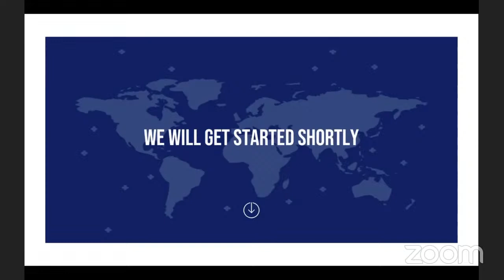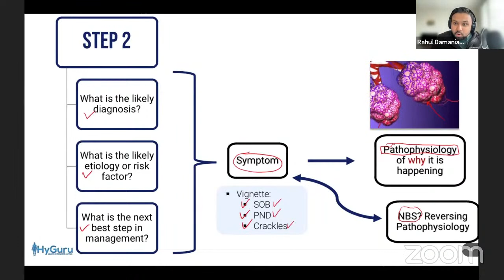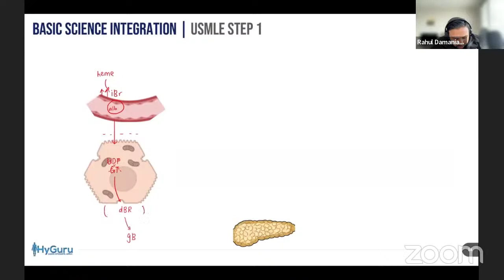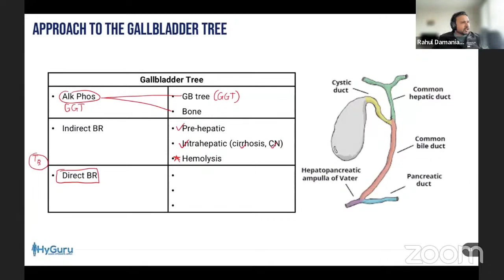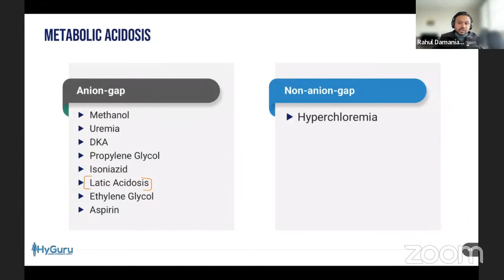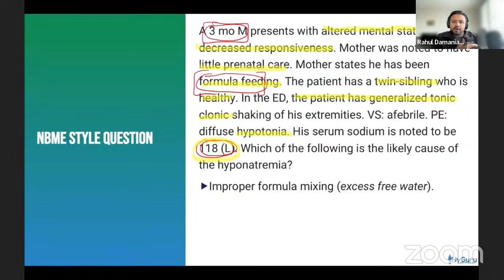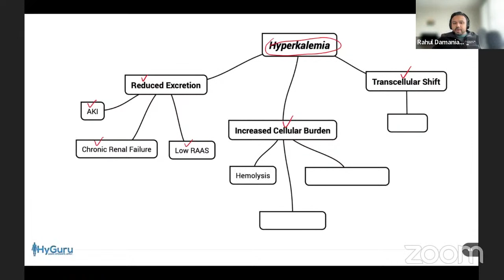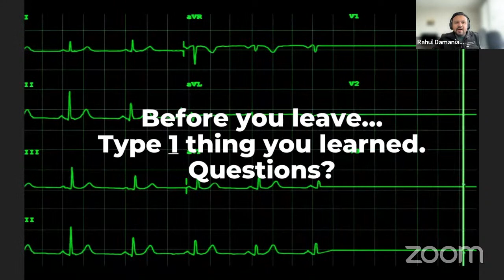Approach to NBME Labs | USMLE Step 2 CK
Watch this webinar to optimize your approach for usmle step1 step2ck & NBME shelf exams 🙂 More Step 2 CK content coming soon! 🧪

Time Stamps:
(0:00): Welcome
(10:02): Introduction
(21:04): Anatomy of a Vignette
(22:13): Approach to Labs
(25:43): Approach to LFTs
(29:36): Basic Science Integration
(37:15): Indirect Hyperbilirubinemia
(39:38): Approach to Alkaline Phosphatase
(42:09): Approach to the Gallbladder Tree
(44:10): Serum Lab Values
(45:25): Acute Kidney Injury
(51:27): Acid Base Integration
(55:26): Shock and Bicarbonate
(58:28): Anion Gap Metabolic Acidosis
(1:03:44): Sodium Abnormalities
(1:13:02): SIADH
(1:14:09): Hypernatremia
(1:17:39): Chronic sodium abnormalities
(1:22:48): Hyperkalemia
(1:26:04): Management of Hyperkalemia
(1:30:42): Secondary Hypertension
(1:32:28): Glucose Disorders
(1:35:39): Summary & Thank You!

🔥 HyGuru USMLE Step 1 Pass Fail Course
📍 A unique, active-recall, high-yield, integrative course to help you optimize your performance & studying for the USMLE.

🔥 USMLE Test Taking Strategies & Productivity | Notion Study Schedule:
📍 Brings a "1-on-1 tutoring-like" to the comfort of your study space; videos dedicated to helping you create an effective study plan & understand the principles of test-taking so you can optimize your Qbank & NBME scores prior to exam day! Here's the link (comes with a customizable USMLE study schedule on Notion!):

✌🏼 USMLE Step 2 CK Rapid Review:
📍 High-yield vignettes synthesized from each of the clerkships:

MY FREE USMLE COURSES (you get a certificate at the end 😅)
🎓 USMLE Step1 NBME Top Concepts

Also, if you would like to have some high-yield notes which follow the videos exactly

My mentor and I host a weekly podcast where we discuss all this Pediatric Critical Care, some great management pearls & basic science correlates. You can find it by searching “PICU Doc on Call” on any podcast app (eg: Spotify, Apple Podcasts, Google Podcasts etc).

ABOUT ME
I am a pediatric critical care physician passionate about inspiring the next generation of medical students. My goal is to deliver an active-recall based, engaging high-yield review so you rock your USMLE! I would love to connect with each and every one of you so definitely reach out!